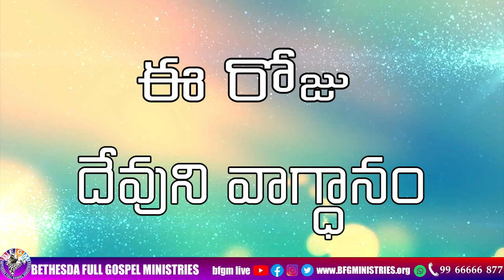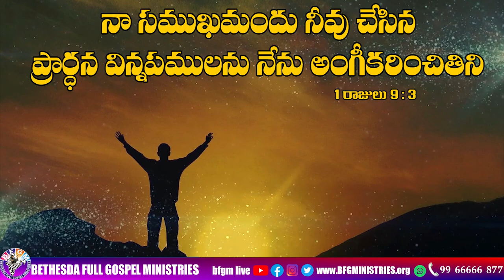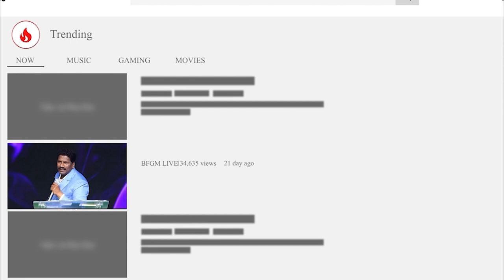Today's promise 28.05.2023 | BFGM LIVE